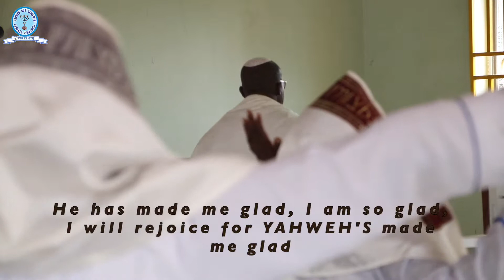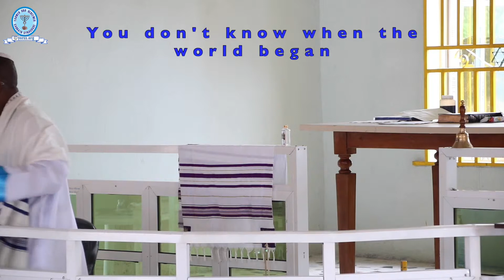YORSS Purim - Shabbat Service (2019), 5779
On the 23rd of march 2019, we ended the last Shabbat of the year. We will be marching into a new year soon according to the commandment of Adonai! .
Exodus 13:4 : “And Hashem (Adonai) spoke unto Moshe (Moses) and Aharon )Aaron in Eretz Mitzrayim (the land of Egypt) saying,
Hachodesh hazeh (this month) shall be unto you the beginning of months; it shall be the first month of the year to you.”

Now the question is, which month is this? Exodus 13:4 gives us the answer, “This day came ye out in the month Aviv (Abib)”

Rosh Chodesh Aviv is the beginning of a new year according to the commandment of Adonai. The month of Aviv is a strong reminder that Pesach (Passover) is knocking on the door! Keep on with the preparations!